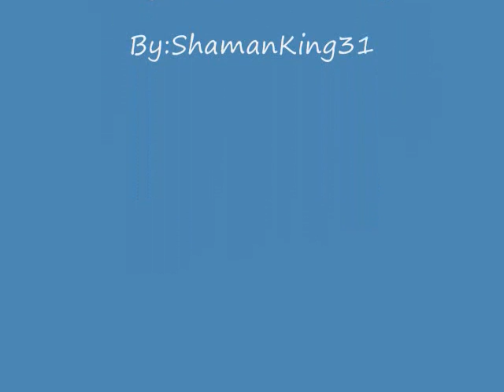Beyblade -Kai Hiwatari